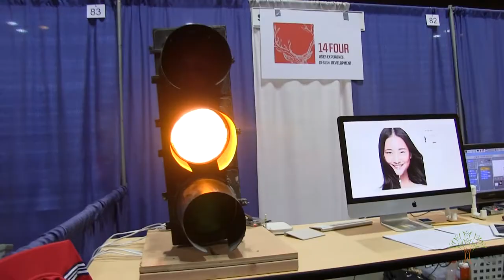The 5th Grade Career Fair: Presenter Perspectives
Are you a professional in the Spokane area? Don't miss out on your chance to impact the future of your region! Be a part of our next 5th Grade Career Fair on November 7, 2017.